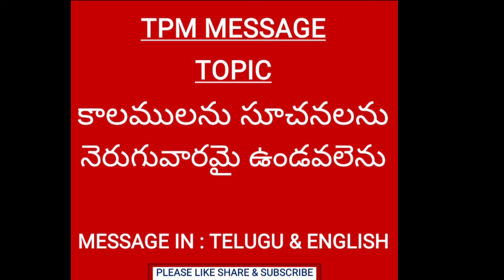TPM messages | TPM Telugu message no.10 | pastor. shyam sundar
TPM messages | TPM Telugu message no.10 | TPM Telugu messages | pastor. shyam sundar